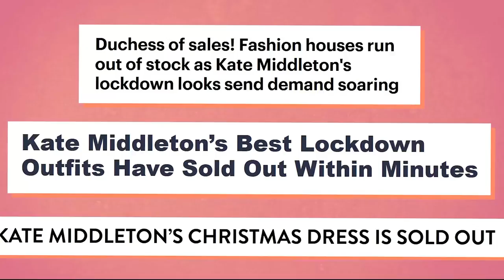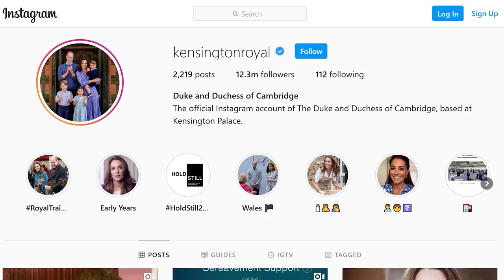How Kate Middleton Changed Fashion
Kate Middleton has been an icon of fashion since she first appeared on the arm of the handsome English prince. Now in line to the throne, the Duchess has her pick of designers and fashion pieces from anywhere in the world. She may have been a college art student only a few years ago, but now she’s a fashion icon and maybe even the next Queen of England!

Kate Middleton doesn’t only influence the world of fashion because of her royal status - her likeability and approachability have a lot to do with it as well! Kate is a new kind of royal; a Duchess for the people. Much like Princess Diana before her, Kate lets people feel a real connection to her life through her fashion and style.

Anything Kate touches turns to “Sold Out”. Luckily, she’s a fan of some very affordable looks and pieces that any Londoner or international fan can get their hands on. She supports European designers both big and small. The Duchess often chooses to wear pieces by local designers to support her country’s fashion industry. She’s also known to re-wear pieces that she loves, instilling a sense of sustainability into the nation’s style.

Kate Middleton is influencing fashion in a whole new way. Her modern and classic style has filled her wardrobe with timeless pieces that will undoubtedly grace the pages of fashion history for years to come.

Written by: Lori N.
Narrated by: LanessaVO
Edited by: Steven Suñe

CHAPTERS:

0:00 INTRO
0:37 Wedding Fashion
2:16 Local Style
5:56 Recycled Fashion
7:10 Influencer Status
8:43 Relatable Style
10:23 Popularity
11:52 Compared to Diana
12:57 Trustworthy Taste
15:16 END